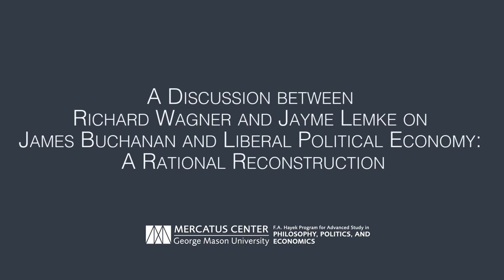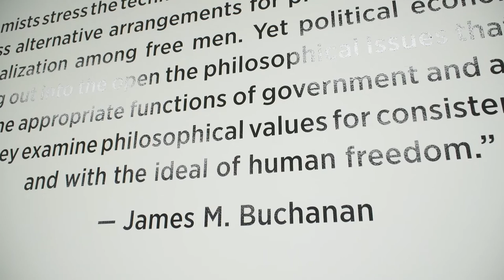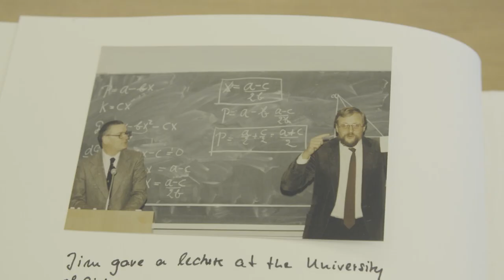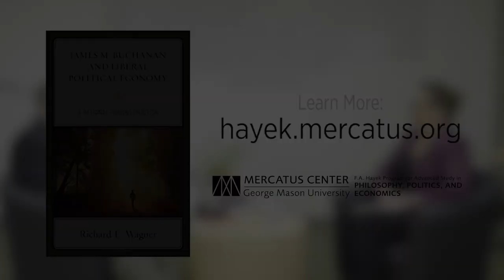Studying With James Buchanan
Richard Wagner discusses James Buchanan's intensely democratic and, at times, unconventional, approach to engaging with the study of political economy.

(This video is partially funded by a grant from the John Templeton Foundation on “Work, Self- governance, and the Challenge of Unsustainable Dependency.” The grant is for a three-year project to explore the themes of work and self-governance as well as the root causes and consequences of the modern shift toward a greater reliance on government efforts to solve collective challenges.)